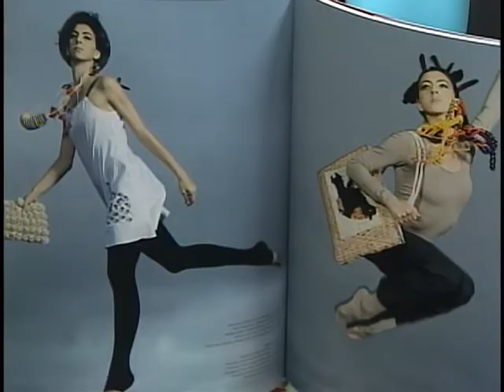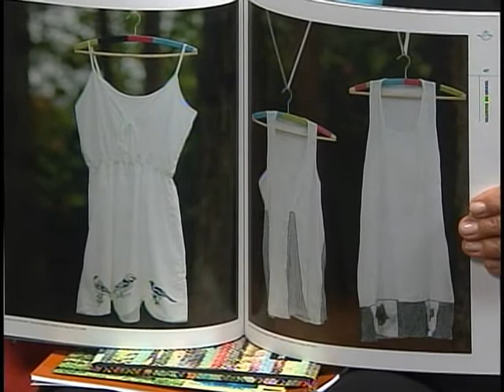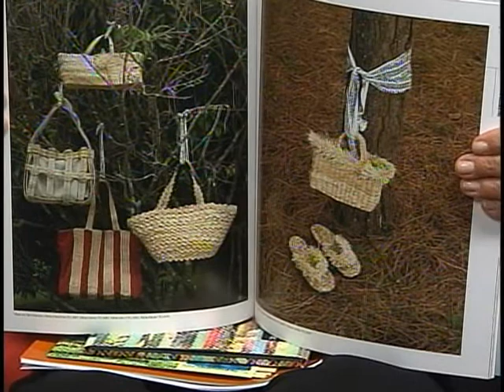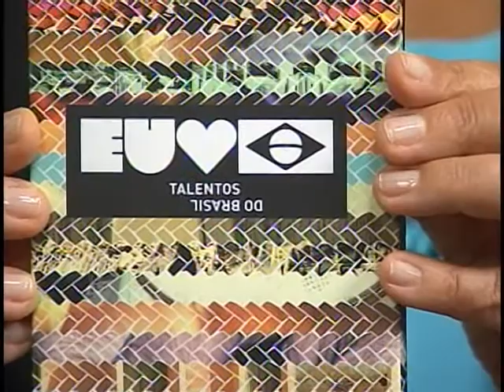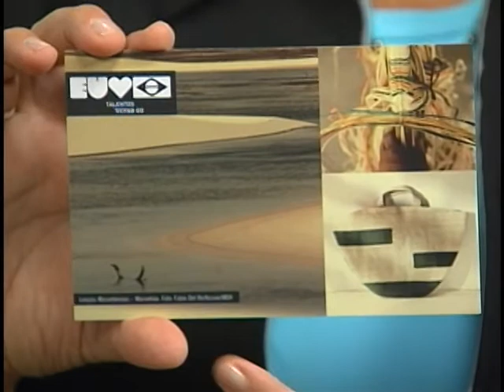Talentos do Brasil ganha loja virtual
NBR ENTREVISTA: O programa Talentos do Brasil, coordenado pelo Ministério do Desenvolvimento Agrário (MDA) em parceria com o Sebrae, promove e estimula a troca de conhecimentos, valorizando a identidade cultural e agrega valor à produção de grupos de artesãos rurais. E para dar visibilidade ao trabalho feito por estes profissionais da agricultura familiar, foi criada uma página eletrônica para a comercialização dos produtos. Para falar sobre a iniciativa, a convidada é a coordenadora do Programa Talentos do Brasil do MDA, Patrícia Guimarães.